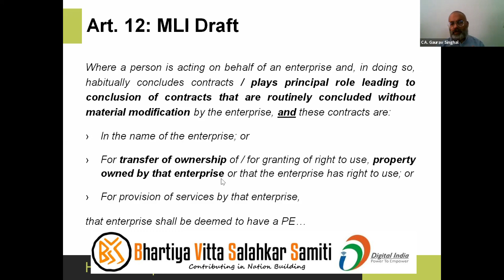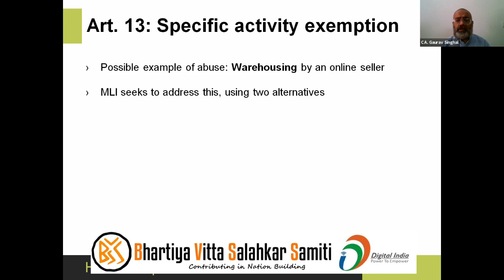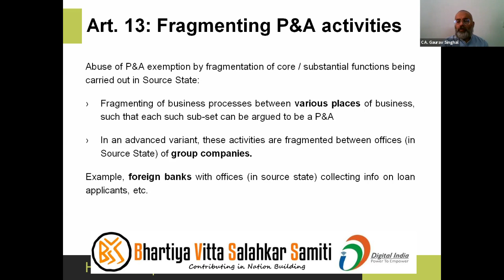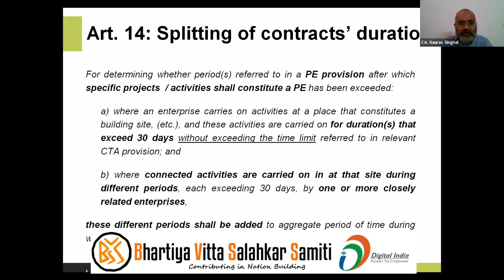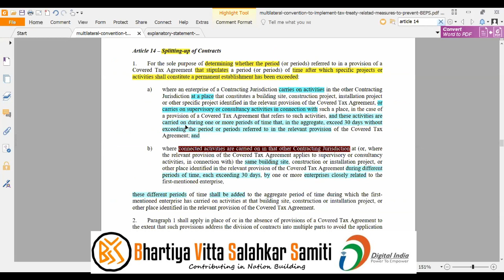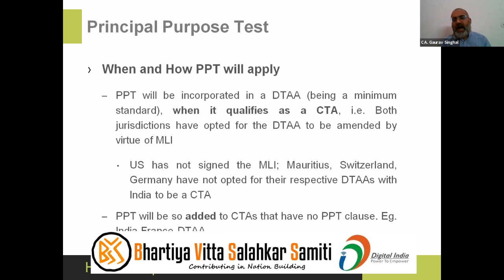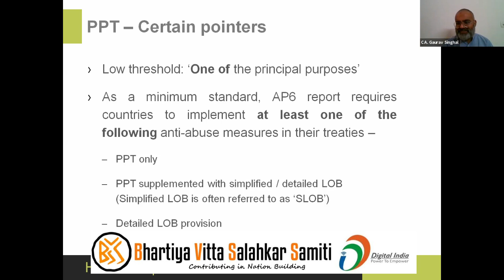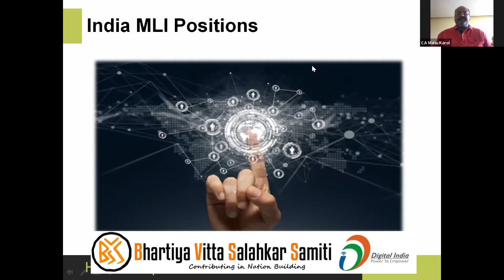BVSS Webinar -Part 2 - MLI & its Impact on FORM 15CB after 01-04-2020 - CA Gaurav Singhal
BVSS International Taxation Group Meeting - Concept of Multi Lateral Instruments (MLI) and their impact on FORM NO.15CB after 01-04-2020.

Panelists:
CA Baldev Raj
CA Anil Sharma
CA Gaurav Garg
CA Shweta Garg